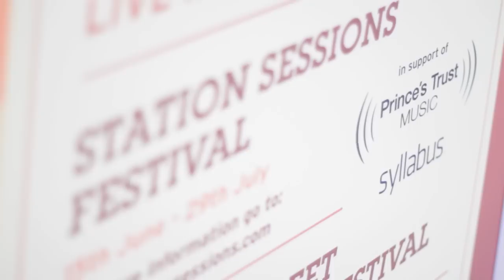Marcus Bonfanti - Devil Girl (Acoustic HD)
Marcus Bonfanti - Devil Girl performed at The Station Sessions Festival 14th July
Filmed by Hardly Music Group